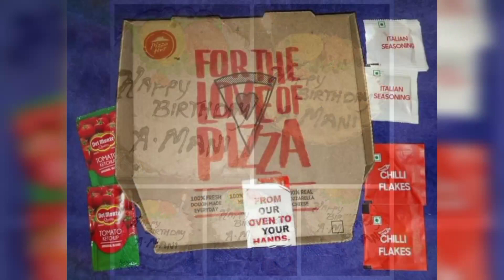Snacks - Cakes - July 2023